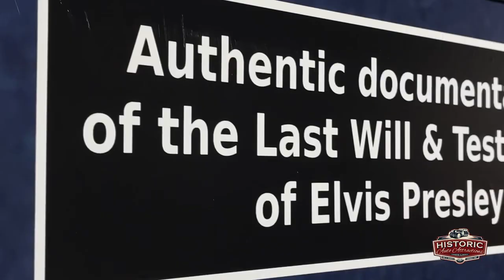Elvis Presley's Last Will at Historic Auto Attractions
Join us for an exclusive behind-the-scenes tour of Historic Auto Attractions, where Wayne, the owner, takes us through an incredible exhibit that history enthusiasts won't want to miss. Wayne shares the fascinating story of how he acquired a rare copy of Elvis Presley's last will and testament, offering us a unique glimpse into the life of the iconic rock 'n' roll legend.

Wayne's passion for preserving history shines as he walks us through the exhibit, providing insight into the significance of Elvis's last will